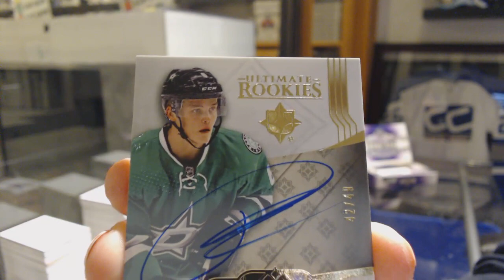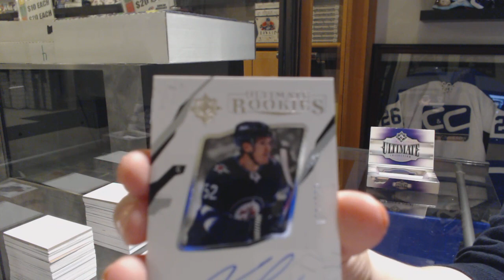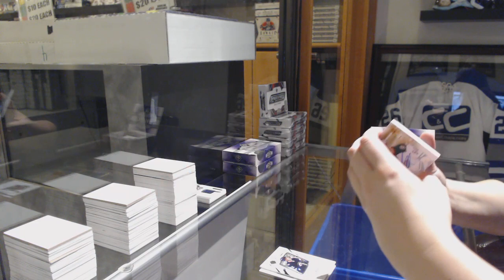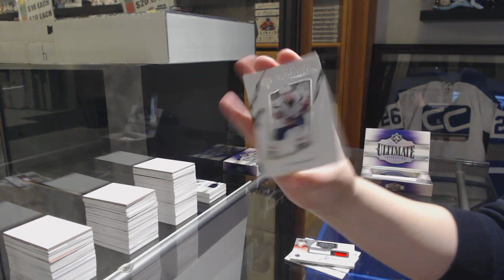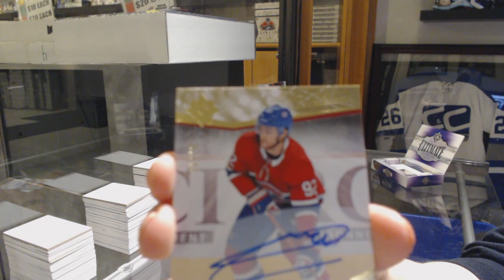17-18 Upper Deck Ultimate Hockey 4 Box Break - C&C GB #9893